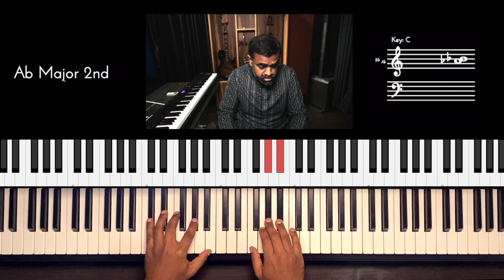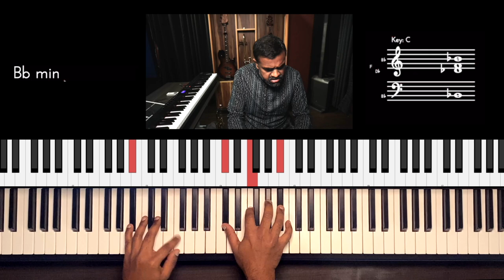Riff #2649 - Jason Zac